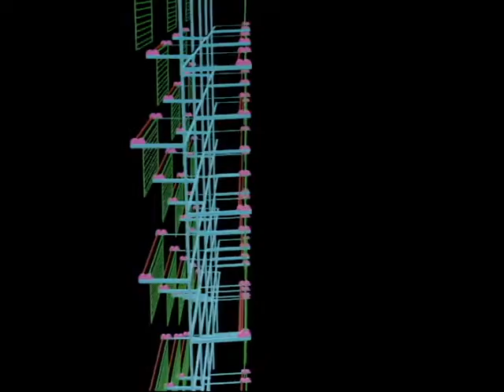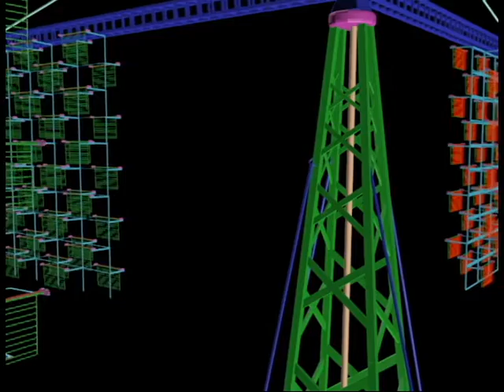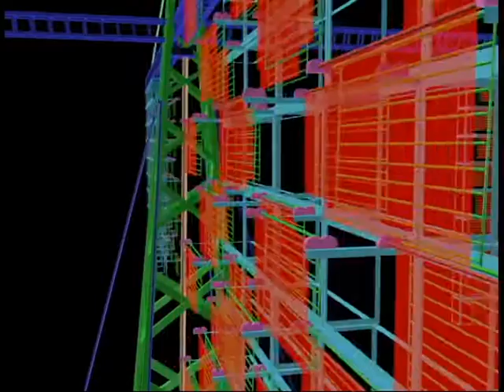Blinking Sail windmill double layer sails more wind dynamic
Blog: Blinking sail windmill

Blinking Sail windmill
US patents 7780416 & 8702393

With a Sail 99.99% Air, 100 times lighter than Styrofoam the blinking sail windmill can be named blinking Dandelion windmill.

Since the sails are as light as air therefore the lightest breeze will blow three sails away easily.
And always we are left with an active frame blocking the wind and generating electricity.
Sails known for thousands of years to move huge ships, so blinking sail windmill will move huge generator and generate electricity all the time even with the slowest wind. Having the safety mechanism it will be safe and generating electricity in the strongest winds ever.
The blinking sail windmill joined with Boeing’s microluttice will make a windmill will change the history of power generation.

Blinking sail windmill
Patent Number: 7780416

Blinking sail windmill with safety control
Patent Number: 8702393

Boeing’s revolutionary microluttice lighter than Dandelion. Makes the most powerful windmill in history.
A powerful windmill made from the lightest material in the world manufactured by Boeing a revelatory microluttice light than Dandelion.
Easily assembled and deployable.
It generates electricity even at extreme low wind.
The sails of the blinking sail windmill are so light since they are made from microluttice which is lighter than Dandelion. So the lowest wind will blow them away so the wind will pass freely from three frames while the active frame blocks the wind so we have a 20 meter by 20 meter sail blocking the wind and generating huge energy.
A wind farm made from this blinking sail windmill which cost $100 million it will generate electricity more than a wind farm cost $10 billion made from present windmills.
The blinking sail windmill will change the landscape of wind energy